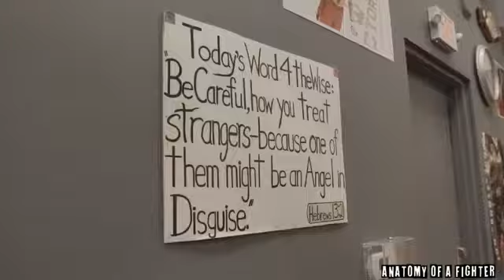What it takes to go to the TOP...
Snippet from Anatomy Of A Fighter!

Inside look into Jackson Wink MMA Academy and their fighters!

New Fighter?